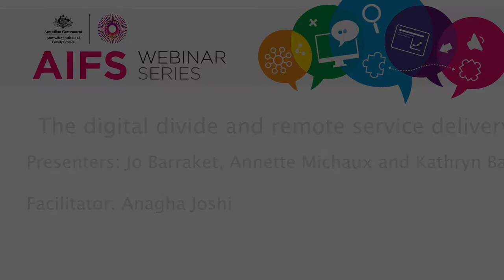CFCA webinar: The digital divide and remote service delivery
This webinar, first broadcast on 24 February 2021, explored the digital divide and its impact on the remote delivery of child, family and community welfare services. This recording contains 17 mins of extra Q&A at the end of the webinar.